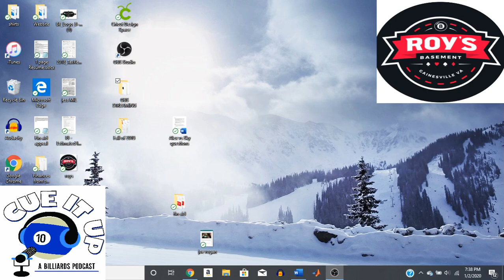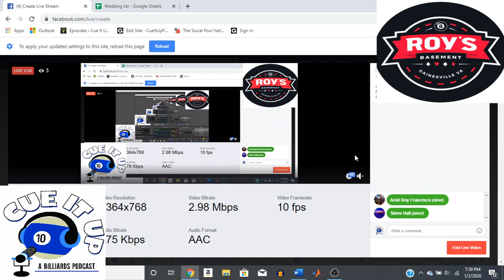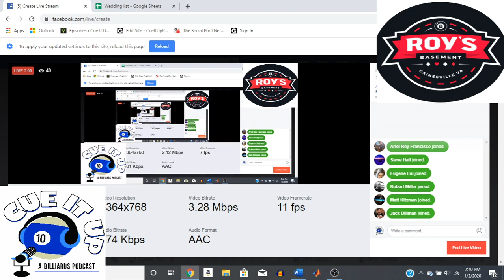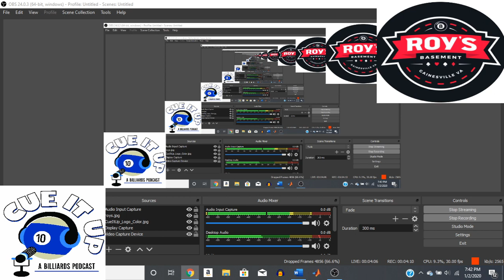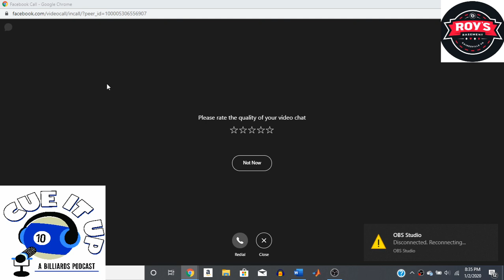Alex Pagulayan vs. Sky Woodward Bar Box King press conference 1-2-2020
An interview done by the Cue It Up podcast the night before the Alex Pagulayan vs. Sky WoodwardBar Box King showdown presented by Roy's Basement.